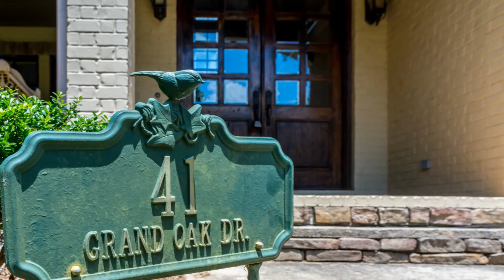Floyd Franks Real Estate YouTube video of 41 Grand Oak Drive, Jasper, Alabama 35504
41 Grand Oak Drive, Jasper, Alabama 35504

Listed by Floyd Franks Real Estate/Joseph Carter Realty